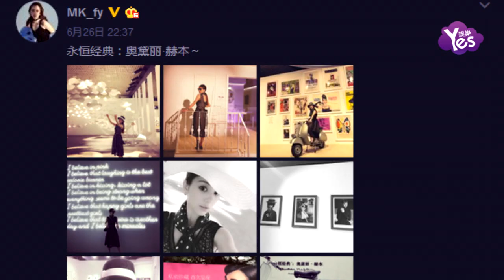【3年前】郭富城老婆罕見曬孕肚 四肢纖細身材維持良好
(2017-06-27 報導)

6月26日晚，天王嫂方媛參觀展覽罕見曬出全身照。照片中，皮膚白皙，非常的有氣質，只見她穿著V領黑裙及粗跟鞋，戴著墨鏡高貴而優雅，由于裙子有設計束腰，使得肚子更加明顯，不過她四肢依舊纖細，身材維持得相當好。